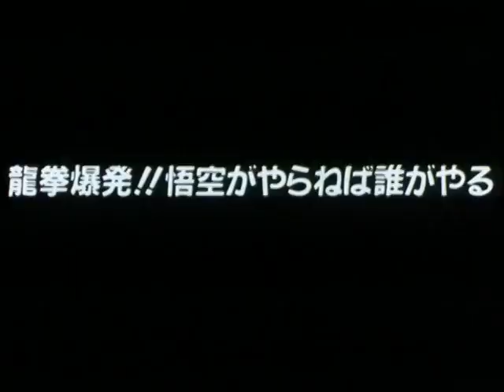DBZ: Wrath of the Dragon (1995) - Title Sequence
Property of Toei Animation

Eye Sore Explosion!! (If Pre-97 Anime Won't Do It, Who Will?)